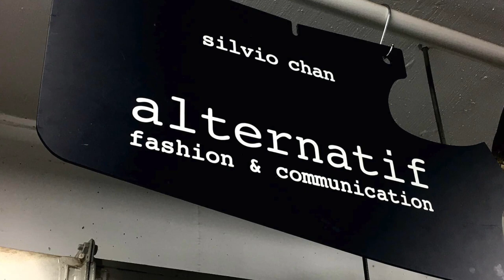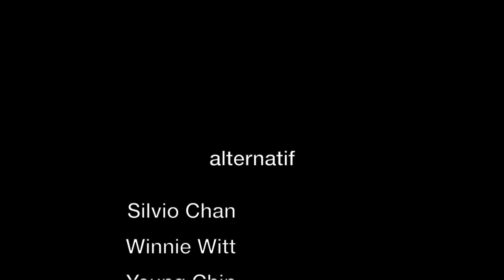bespoke tailoring 32 The Shirt Collar